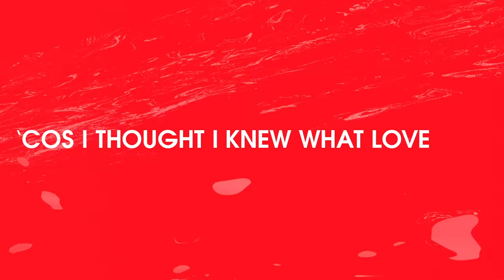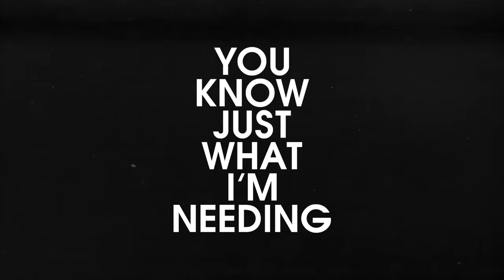Riton, Oliver Heldens - Turn Me On (Lyric Video) ft. Vula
Music video by Riton & Oliver Heldens performing Turn Me On (Official Audio).